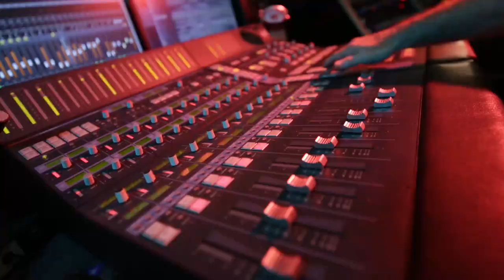WAIS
Fijian born Wais Katubadrau, aka WAIS, writes songs of life experiences, relationships and hope.  His raw organic sound conveys a musical style that stretches from pop to reggae to soul.  Wais' thought provoking and crafty songs have cemented his name in the southwest music scene.